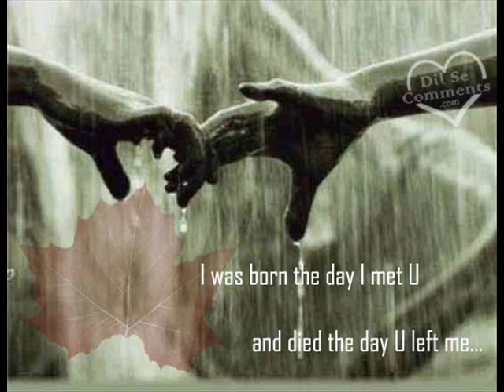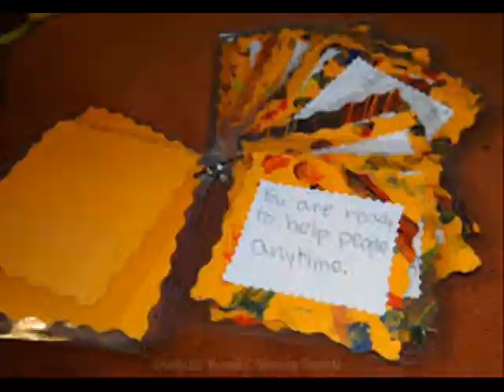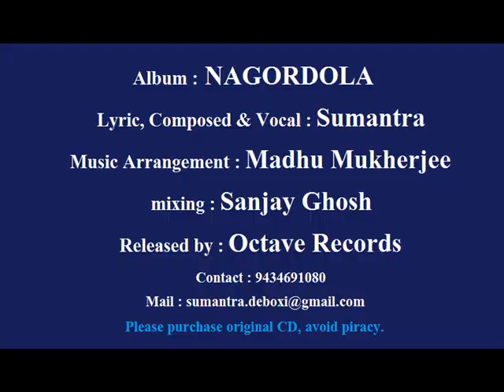Ei du haate jotno kore | এই দু হাতে যত্ন করে | a bengali love song | SUMANTRA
Lyric,Composed & Vocal by SUMANTRA
Music arranged by MADHU MUKHERJEE
Album NAGORDOLA
Released by OCTAVE RECORDS